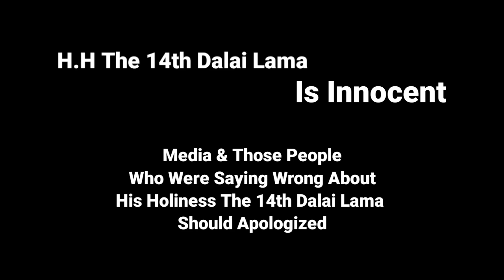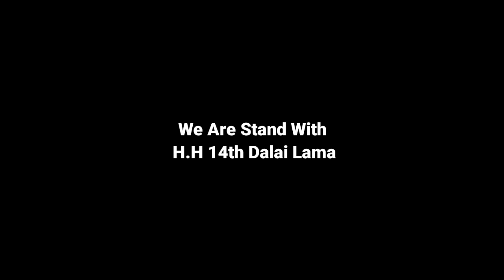Protest For H.H The 14th Dalai Lama At Tawang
Shame on you media for defaming our guru His Holiness the 14th Dalai Lama . His Holiness has been a beacon of hope and inspiration for millions of people around the world, and his tireless efforts to promote peace, compassion, and human rights have
touched the lives of countless individuals.
By standing with the Dalai Lama, we are
not only showing our support for him as a
spiritual leader, but also for the values he
represents. We are standing up for peace,
for justice, for equality, and for the dignity
of every human being. We are saying that
we will not be swayed by those who seek to
spread hatred, division, and fear, but will
instead continue to work towards a brighter
and more compassionate future for all.
The Dalai Lama has faced many challenges
in his life, but he has always remained
steadfast in his commitment to his beliefs
and his people. Let us all take inspiration
from his example and continue to stand
with him in our shared pursuit of a better
world.

we Stand with his Holiness the 14th Dalai Lama